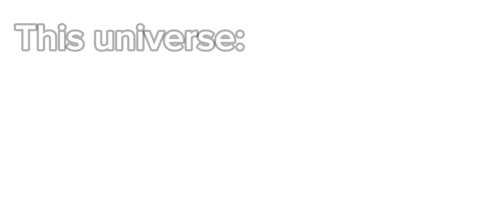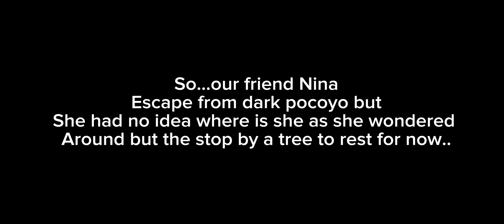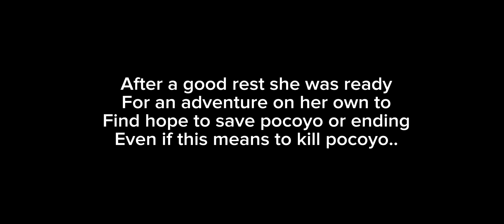The full story of pocoyo fantasy